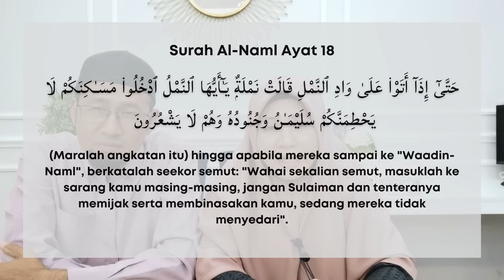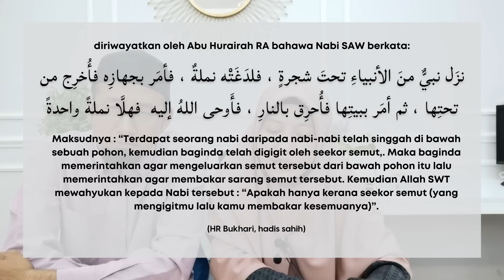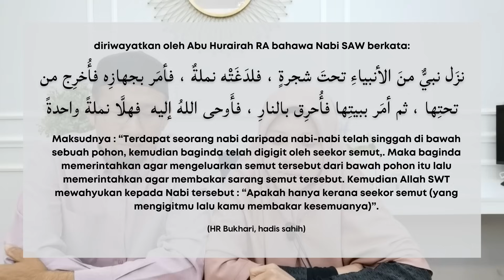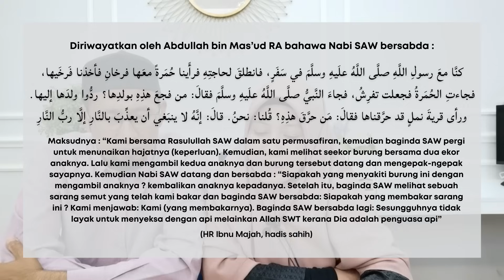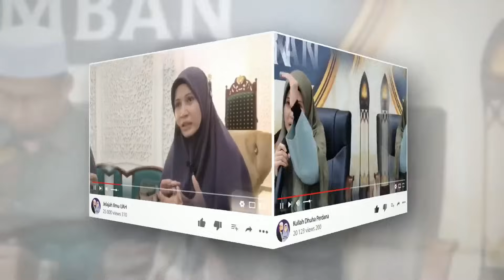MAKAN SEMUT PENYEBAB JADI PELUPA?? | USTAZAH ASMA' HARUN 2023